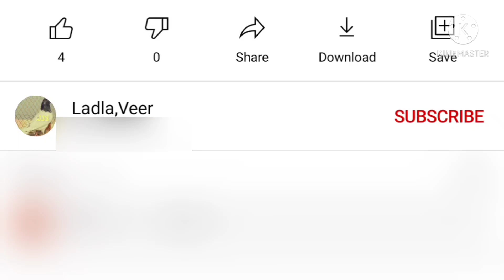Kabootaro Ka Dana Na Khana,Sirf Pani Pina || Poat Band